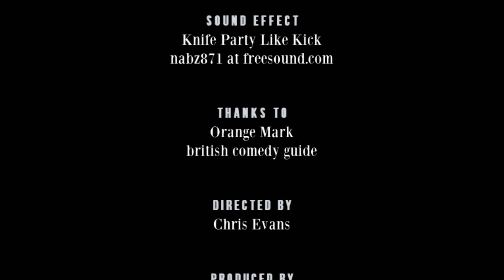Jon Parkin - RHLSTP #258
Tub of Spunk

RHLSTP returns to the Grand Opera House, York for the second week running. York is the most haunted city in Europe and Richard finds out what percentage of his audience have seen a ghost. The answer might surprise you. His guest is footballing and eating legend, Jon Parkin.

They discuss the journeyman sportsman’s slightly unconventional training routine, his writing off of a golf buggy (and almost a goalkeeper), shitting in a bath in Magaluf, missing out on starters, how to lie your way out of being late for training, how he became friends with Jilly Cooper, self-inflicted injuries, gambling problems, depression and where he goes next now his playing career is over and if there’s any place for a bluff, proud, honest (except when he’s not) old-fashioned Yorkshireman in today’s game. Would he do anything differently if he had his time over? Would he f**k?